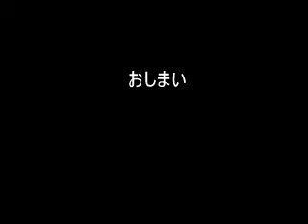XRB SR ラマ 地面効果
練習21日目。バッテリー切れ直前の地面効果による低空飛行です。